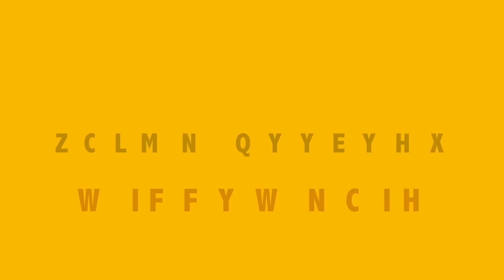Velai Illa Pattathari 2 | Dhanush, Kajol, Amala Paul | Friday Facts with RJ Tinku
VIP 2 latest Tamil movie. Wanna Know about its Review, Box Office Reports and Much more fun.  VIP2 Movie directed by Soundarya Rajini Kanth and produced by V.creations ft. Dhanush,Amala Paul, Kajol, in the lead roles

Friday Facts.This isn't Review but Report.